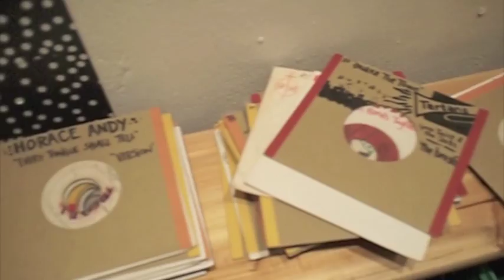Sweet Soul Rocking DJing at Non-Shop-Records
Sweet Soul Rocking aka Ronald Reggae & Papa Marni came by Non-Shop-Records in Copenhagen Thursday the 24th of November 2011and gave a lesson in early reggae, rocksteady and ska.
Sweet Soul Rocking is a monthly night for 60's and early 70's Jamaican music (Ska, Rocksteady and BossReggae). Presently situated in the bar "Mesteren & Lærlingen" on Vesterbro, Copenhagen.